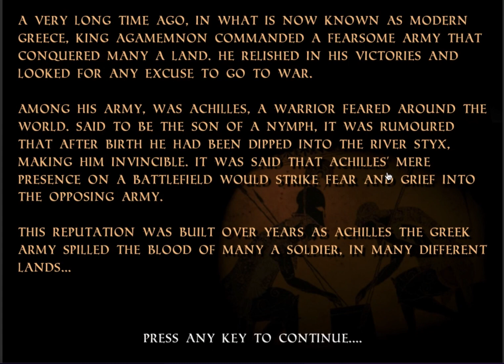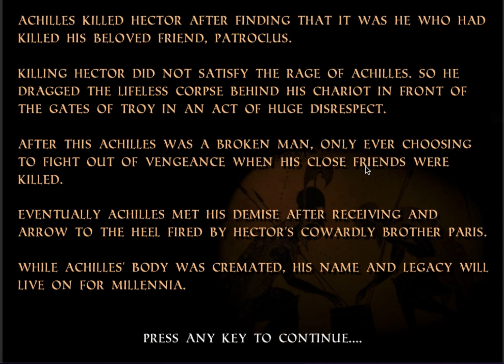Achilles 2: Origin of a legend